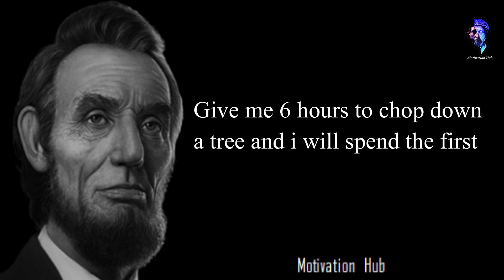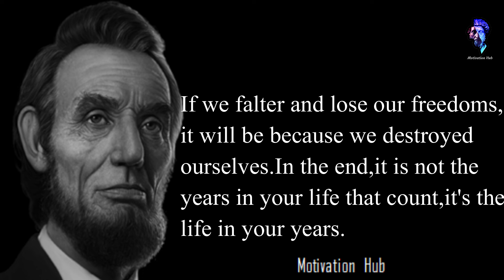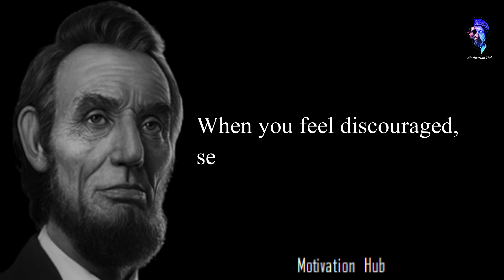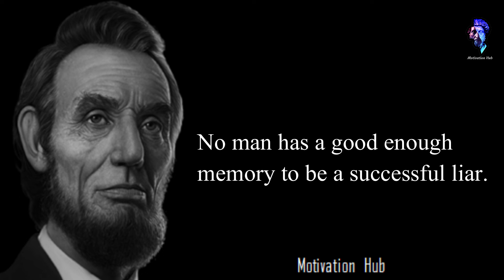Life changing lesson from Abraham Lincoln life quotes - Motivation Hub